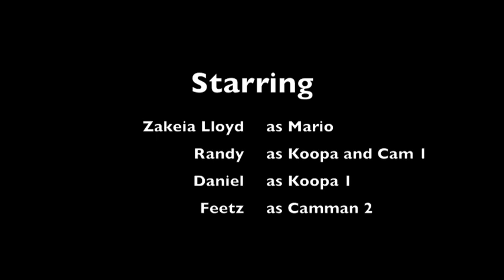Mario Parkour Viddy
Mario park our directed starring and edited by Zakeia Lloyd
Koopa Daniel
Cameraman Feetz Daniel and Randy